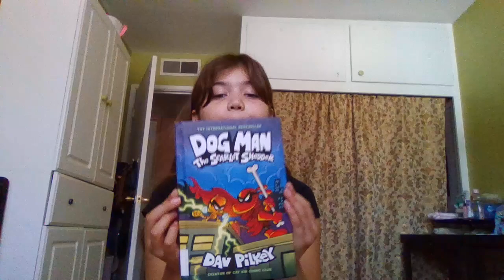My squishmallows and Dog man books . . . Saeth_ 4 _ever